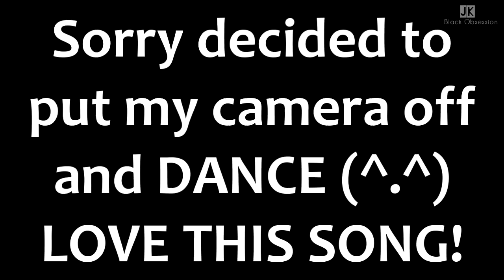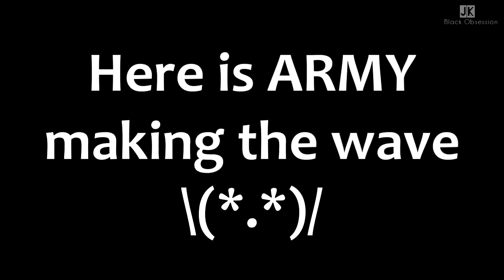Mic drop & Army Wave | BTS 2019 World Tour: Speak Yourself | MetLife Stadium, NJ 🇺🇸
BTS 2019 World Tour Love Yourself:
Speak Yourself: May 19 2019
MetLife Stadium, East Rutherford, NJ, USA